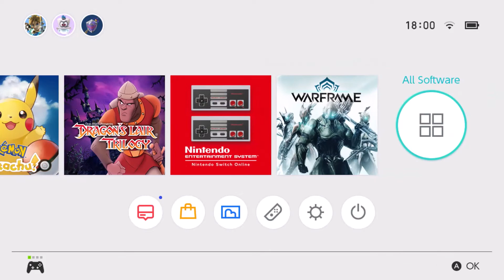Link's Awakening: Turtle Rock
We're in the final dungeon in turtle rock, getting the 'Magic Rod' and the last instrument, the 'Thunder Drum'.

The end is almost upon us.

Intro song written, performed and recorded by Ross Snook